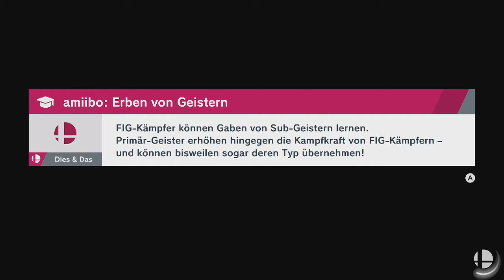Super Smash Bros. Ultimate - Mipha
Spieler: Dunkle Samus und Inkling